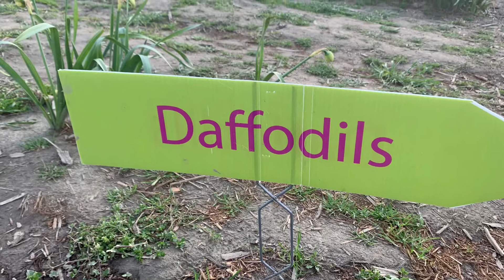Chilliwalk tulip festival 2022, BC, Canada | Rithi Vlogs